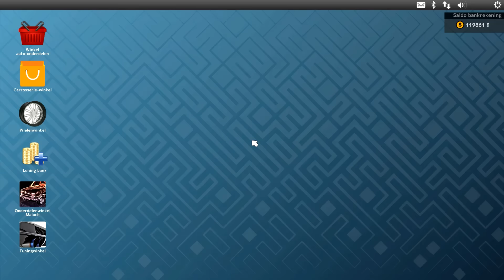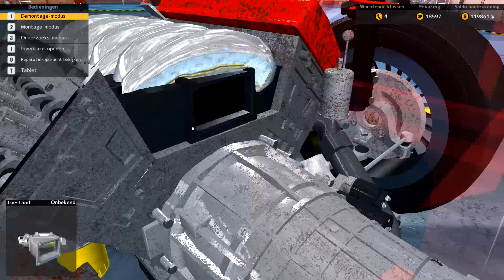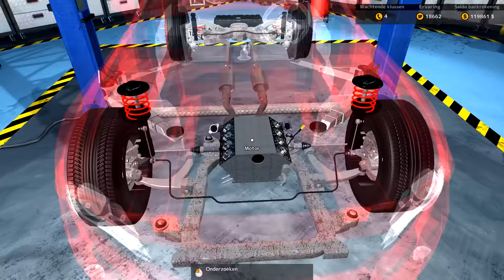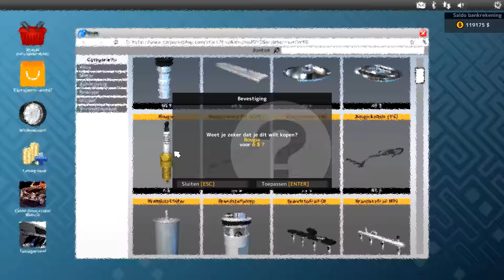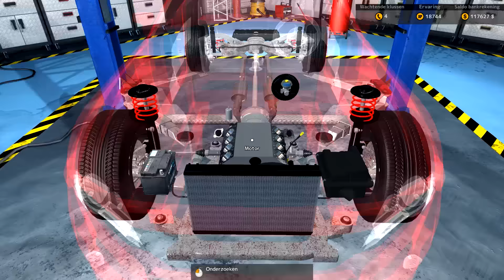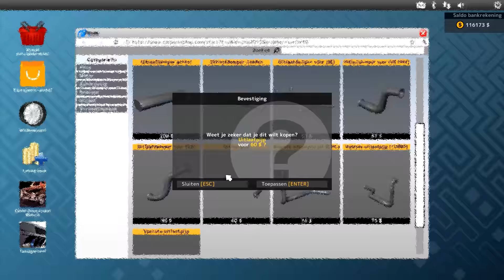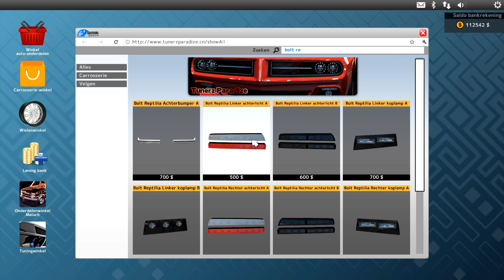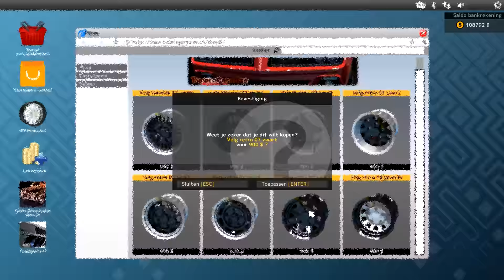(NL) Car Mechanic Simulator 2015 - Episode #43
Welkom bij de 43e episode van Car Mechanic simulator 2015

Twitch bij de 24e episode van Car Mechanic simulator 2015